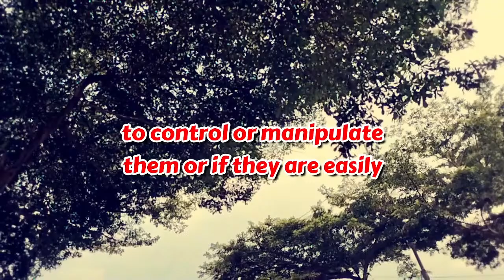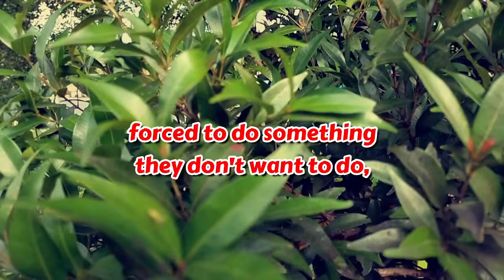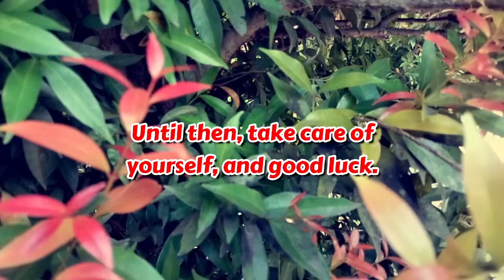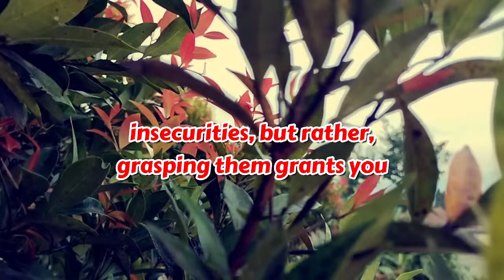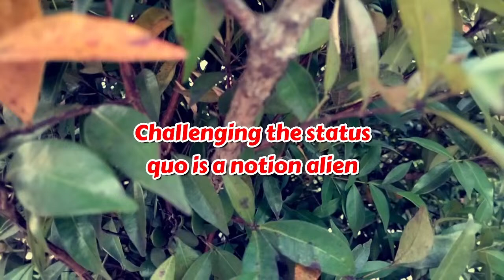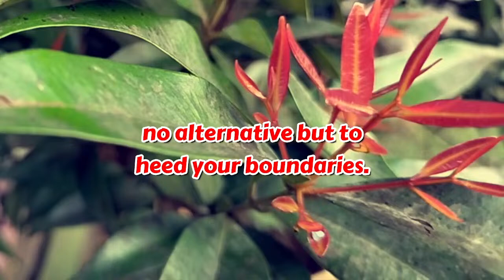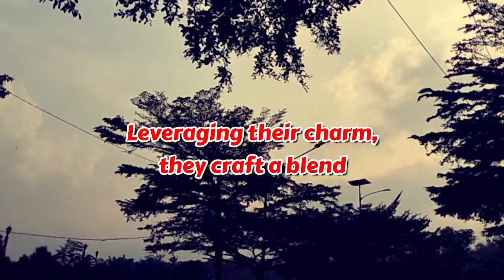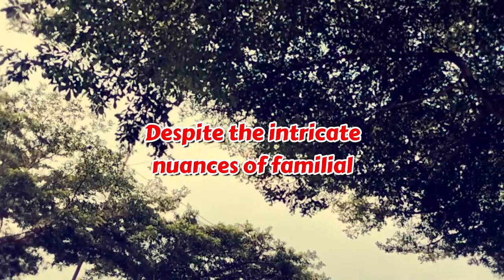These Are the Terrifying Steps a Super Empath Takes to Ruin a Narcissist's Life |NPD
Witness the chilling revelation of the terrifying steps super empaths take to dismantle the lives of narcissists. In this video, we delve deep into the psychology behind the actions of super empaths, uncovering their powerful tactics and strategies. Prepare to be astonished as we unveil the secrets of how super empaths devastate narcissists' lives. Don't miss out on this eye-opening exploration into the world of empathic warfare.